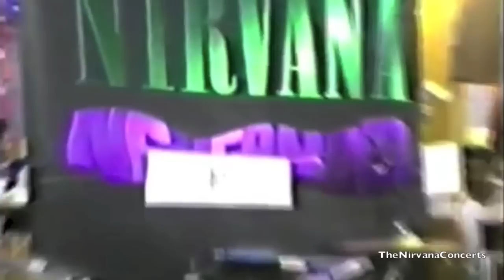Nirvana - Smells Like Teen Spirit & Floyd The Barber (Live 1991)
Nirvana at Beehive Music & Video, Seattle, WA [09/16/91] (2 Cameras Matrix: AMT #1 & AMT #2) (Audio from AMT #2 edited)

Smells Like Teen Spirit: 0:12
Floyd The Barber: 4:58

- This was a full-band record store performance.

- Uncirculated Recordings:
amateur video
At least two other video tapers can be seen in the circulating amateur videos.